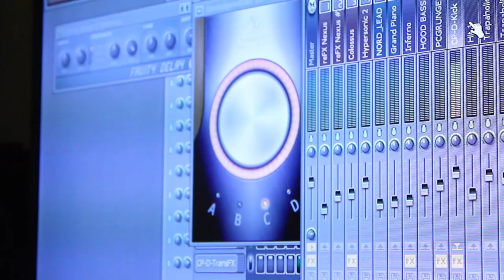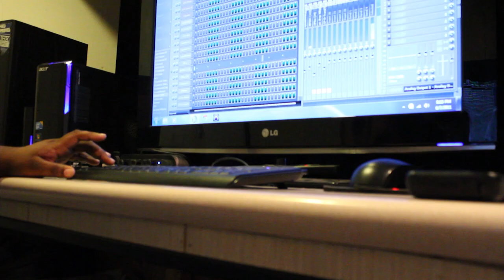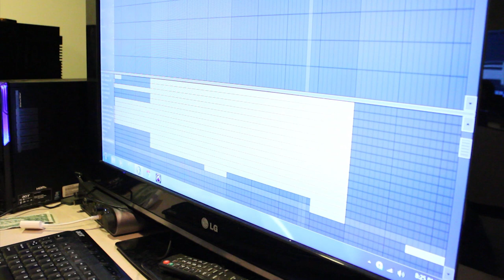PC Beats - Child's Play Episode 1 Killin It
Episode 1 of PC Beatz' new web series: Child's Play. Get an insight into the making of his beats in this new series. follow on twitter @problumchild